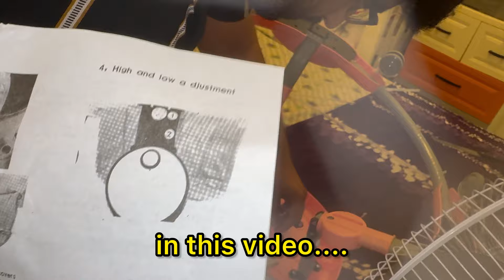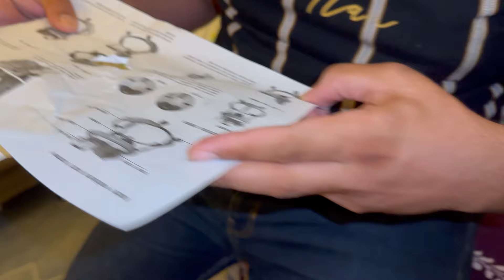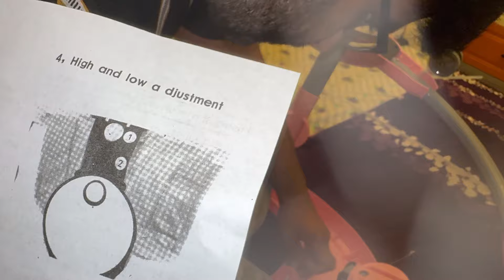Most Awaited Parcel Arrived for My Baby | Zuu Se Ziyada Khushi Hamain Allahhhh 😂 | Tayyaba Malik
parcel arrived
parcel
most awaited
the force
what is in this parcel
barsel
eating only one color of food for 24 hours
favorite food
married
etu - animated stories
unboxingcourierparcel
unforgettable experience
married couple
parcelopening
unboxingparcel
parcelfromindia
celebrity vlogger
bride sister dance
celysrebornbabies
celys reborn babies
short animated films
equestris pink orchid
star wars
bride dance
reborn baby
bride sister
kabhi maine chaha tujhe khud se jyada
dil ghushi
dil khushi
ae dil khushi
dil khushi song
dil mera khushi ch hulare
churwa do hamein gham say yehi waqt e karam hai
mohabbat se zayada mohabat hai tumse
mohabbat se zayada mohabat hai tumse female version
mohabbat se zyada
mohabbat se zayada mohabat hai tumse hd 1080p
mohabbat se zayada mohabat hai tumse hd full song
mohabbat se zyada song
mohabbat se zyada slowed
mohabbat se zyada lofi song
unboxing
parcel unboxing
unboxing parcel
unboxing parcels
unboxing a parcel
parcel unboxing shorts
meesho parcel unboxing
mystery parcels unboxing
collaboration parcel unboxing
returns pallet unboxing
packing parcel
unboxing pallets
unboxing packages
pr unboxing
pallet unboxing
unboxing a pr
rts parcel
unboxing channel
wish unboxing
unboxing haul
asmr unboxing
gift unboxing
parcel from india
jewellery unboxing
tamil unboxing
i got a parcel